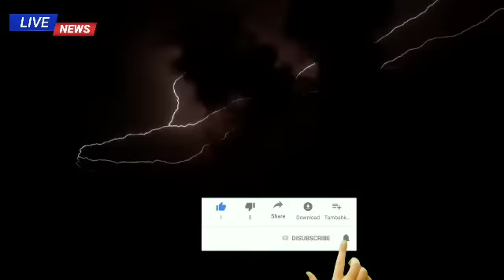কাল সকাল থেকে প্রচন্ড ঝড়-বৃষ্টি চলবে এই জেলাগুলিতে | Weather Report Today | WB Weather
ধেয়ে আসছে প্রচন্ড ঝড়-বৃষ্টি চলবে এই জেলাগুলিতে | Weather Report Today | WB Weather Report